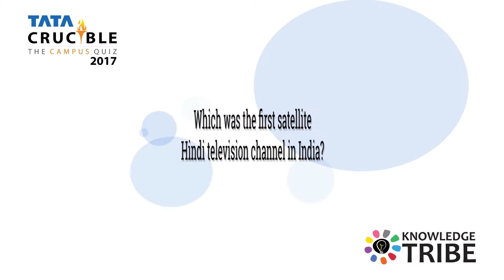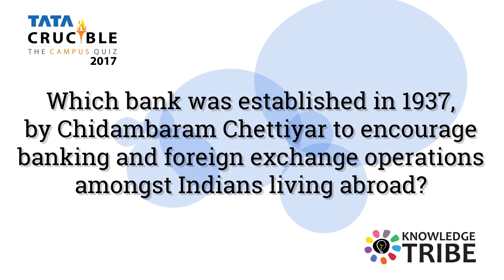TATA Crucible Campus 2017 Prelims Recap - Salem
Rasika Shetty relives the 2017 TATA Crucible Campus prelims from Salem. Want to see how you did?